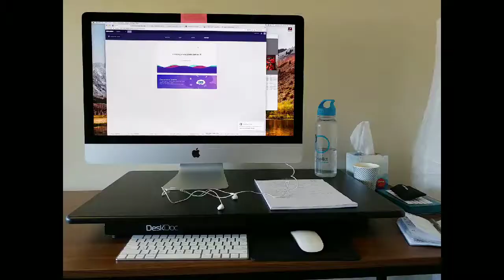Fuzati Training - Day 2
Fuzati owns everything, therefore, I have the